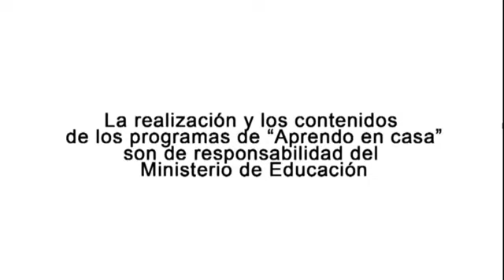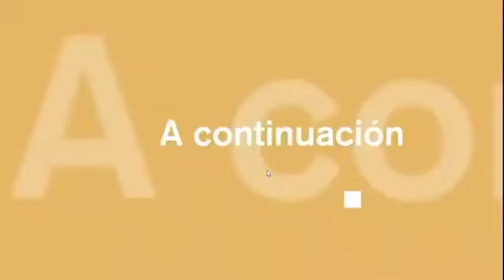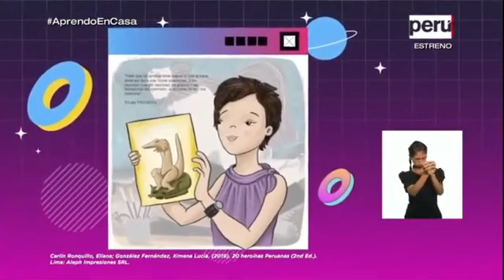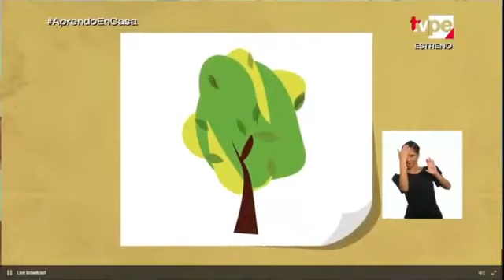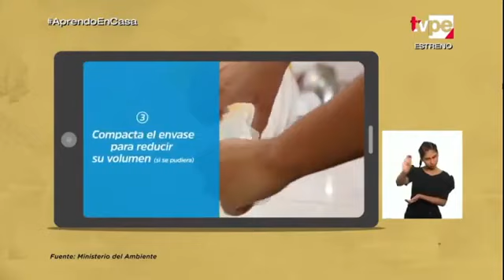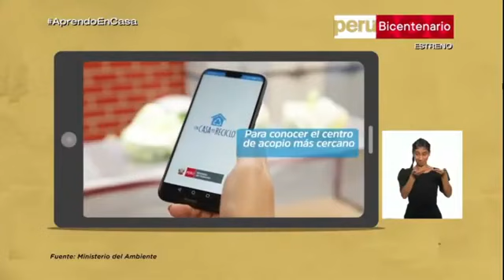PRIMARIA 3 Y 4 APRENDO EN CASA VIERNES 16 DE JULIO 2021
FUENTE :
TV Perú
PeruEduca

TV Perú
PeruEduca
RADIO NACIONAL
Clases virtuales